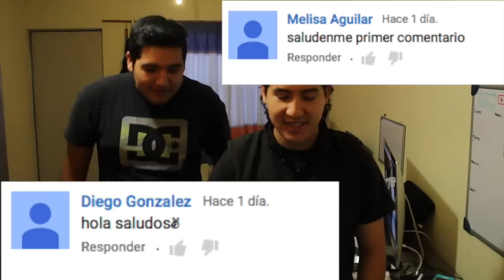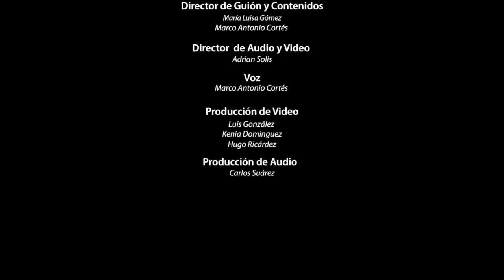¿FROZEN Y TARZAN SON HERMANOS? ¿EL GENIO DE ALADDÍN ES EL VENDEDOR DE LAMPARAS? LA VERDAD